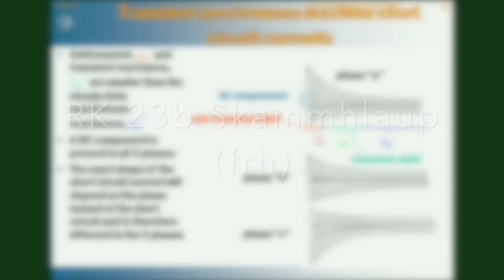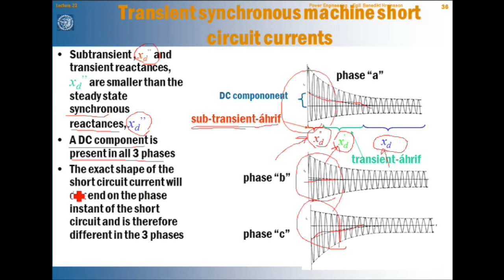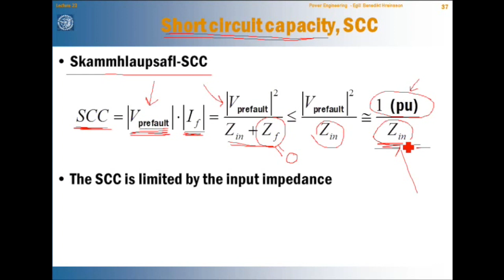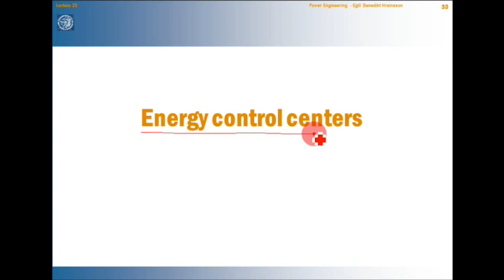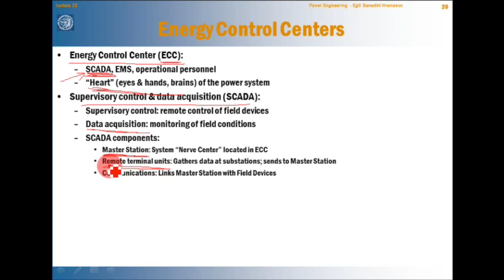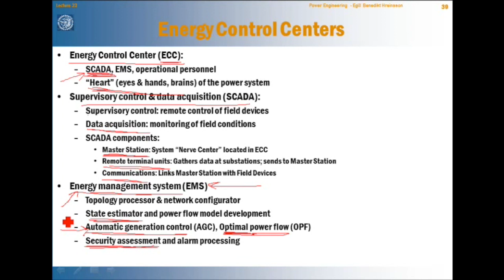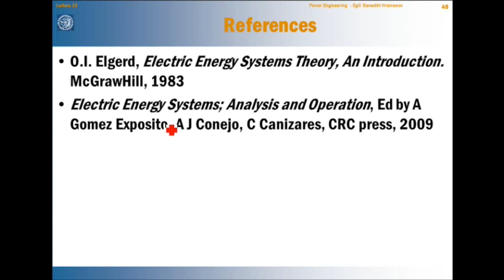RK-23b Skammhlaups-greining kerfis. með fylkjaaðferðum. Stýrikerfi fyrir raforkukerfi (2)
Fjarfyrirlestur sem hluti af námskeiði RK um greiningu raforkukerfa við Háskóla Íslands /An On-line lecture as part of the on-line course RK at the University of Iceland on power systems analysis.

Sjá eftirfarandi tengil um nánari upplýsingar og töflu yfir fyrirlestrapakka/For course overview and further information see the following link for course contents and schedule:

Nánar um efni þessa þáttar: Skammhlaups-greining kerfis. með fylkjaaðferðum. Stýrikerfi fyrir raforkukerfi